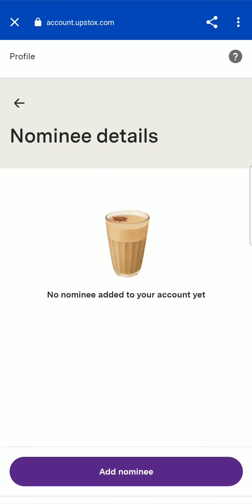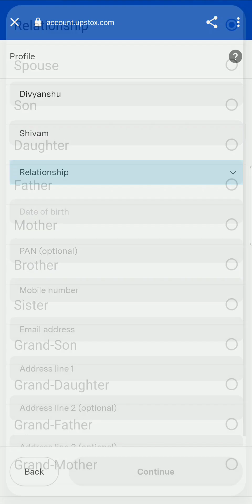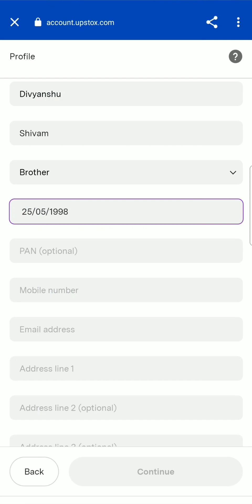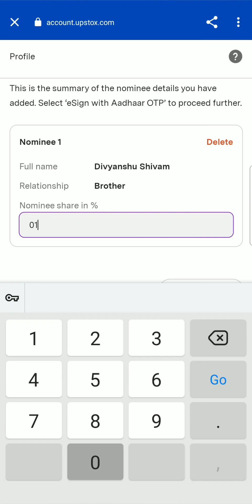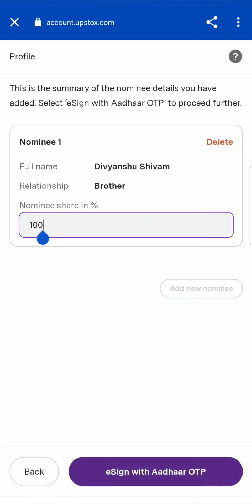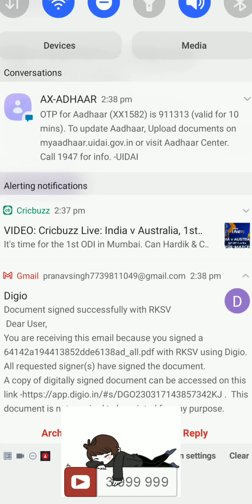How to add nominee in upstox || Upstox mai nominee add कैसे करें ?/ Add Nominee in upstox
In this video we will see How to add nominee in upstox , add nominee in upstox , how to add nominee in upstox app, upstox app pr nominee add
kaise kren.